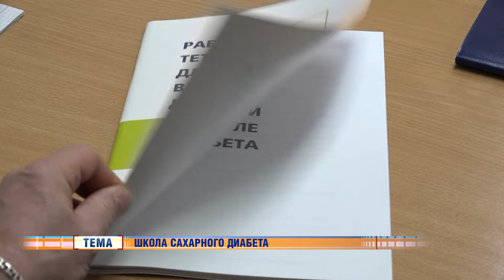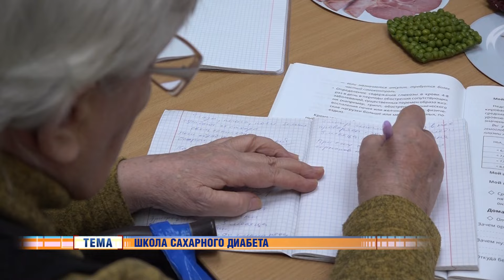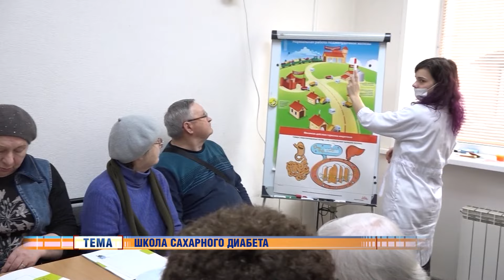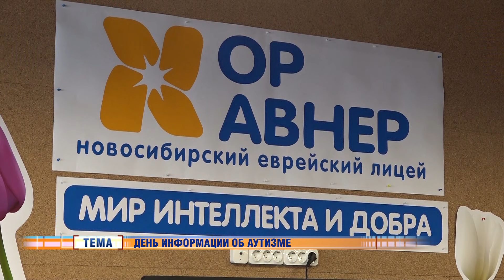Новости Новосибирска на канале "НСК 49" // Эфир 02.04.24